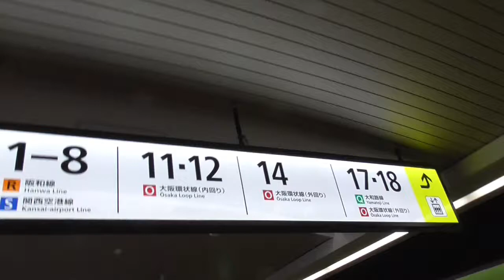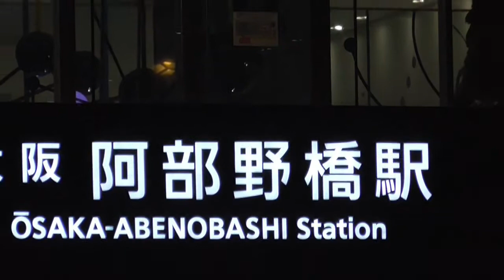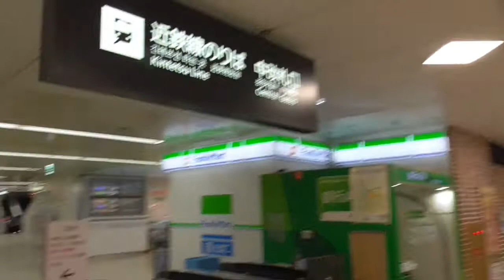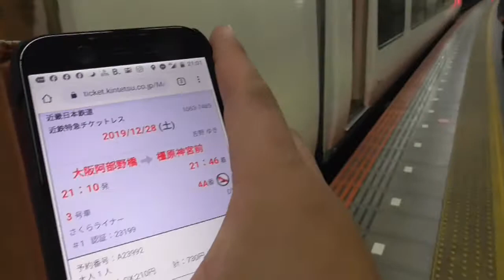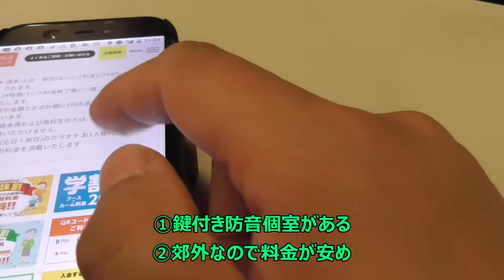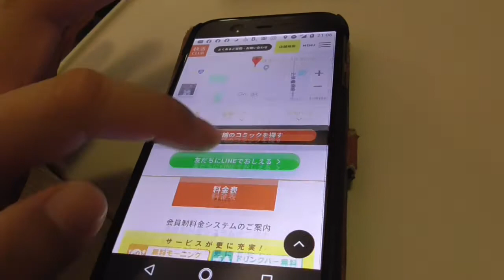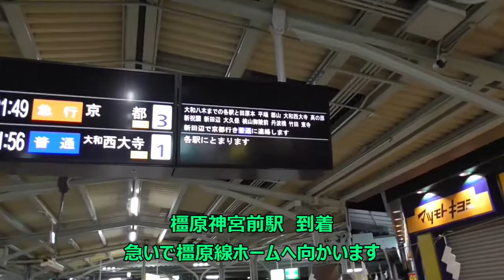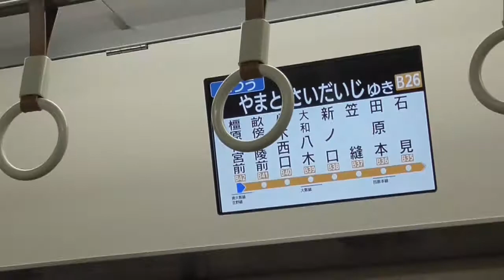ST046’17 近鉄ターミナル完全制覇の旅：大阪阿部野橋駅へ来たものの、ターミナルせずに去って行く【よんつべ#41＆ST016リマスタリング】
今回はJR天王寺駅から近鉄大阪阿部野橋駅へ到着。さっそくターミナルといきたい所だったのですが、さくらライナーの出発が迫っていたため断念しました。
　果たして、山田は真冬の野宿を回避できるのか！？

関連動画はこちら↓
☆彡018　JR天王寺駅のターミナル（末端）っぷりを確認してみた